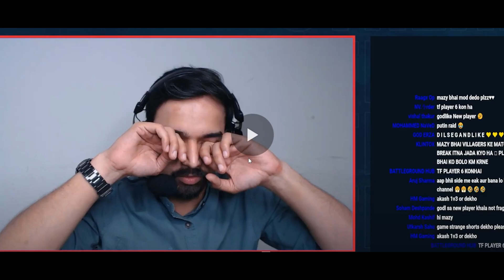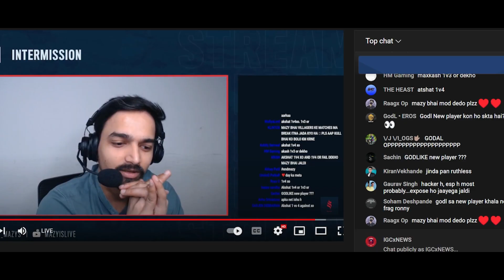BGMI NEWS:-Hydra Lineup leaks l Godl newplayer revealed l BMCO registration l soul 5th player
hello guys wellcome back to new video
news covered in this video
1.hydra new lineup
2.hydra new igl
3.owais org confirmed
6.soul 5th player
7.udog india kicked out 2 players
8.godlike new player
7.new team soul
8.hydra new lineup delay

Tags (ignore)
godlike
godlike academy
spower vs scout
spower reply to scout
godl stream sniping
godl neyoo
jonathan
ghatak
wizzgod
hydra
hydra esports
hydra lineup
hydra danger
hydra dynamo
hydra news
bgmi
bgmi news
igc news
hydra news
udog
udog india
udog hacking
sid on udog hacking
udog hackers
jonathan roasted
cricketer joined godlike
ultron join 8bit
420 in tx
sid vs saumraj
savage sid
hydra new igl
hydra danger
owais org confirmed
udog india kicked 2 players
bmco registration
godlike new player kon hai

sg 1v4 by soul omega
00:30 hydra new lineup
02:10 soul hector and 5th player
03:10 godl new player